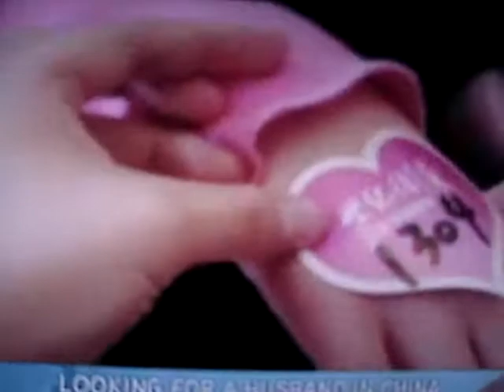Looking for a Husband in China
Women in China are hoping to marry a rich husband